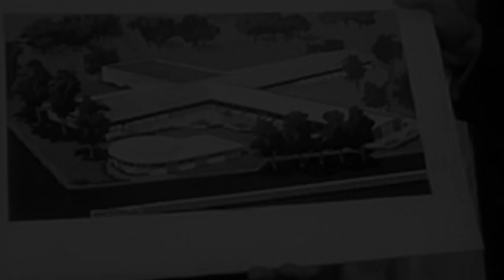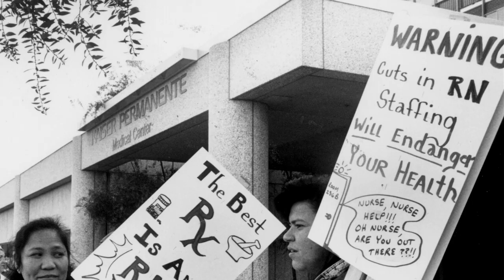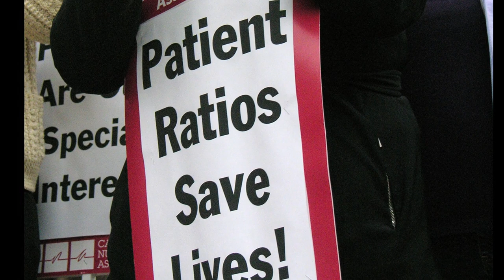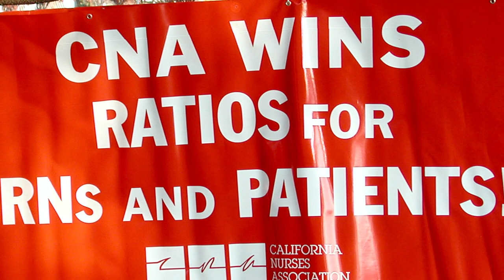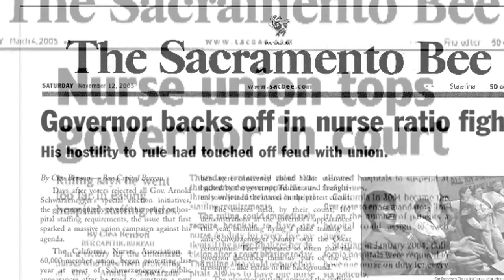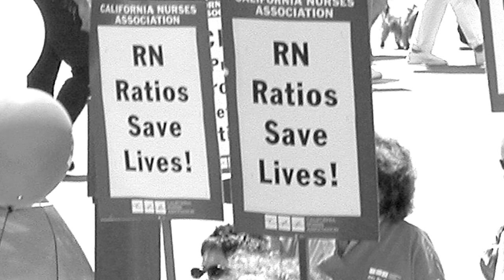Celebrate 15 Years of California's Nurse to Patient Ratios!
Nurses fought long and hard for nurse to patient ratios because nurses care for their patients. Listen as RNs who were directly involved in the struggle for ratios talk about the fight, and the excitement of winning one of the landmark patient gains in the country…and the ONLY patient ratios law in the United States.

Governor Gray Davis signed ratios into law in California in 1999. They were finally implemented in 2004 after a long fight to win safe staffing and quality patient care. Nurses even took on Gov. Schwarzenegger and won. Their story of persistence in the face of adversity is one of the great political tales of our time.